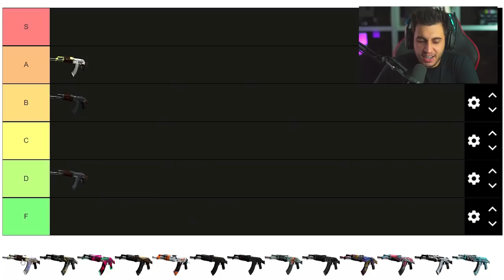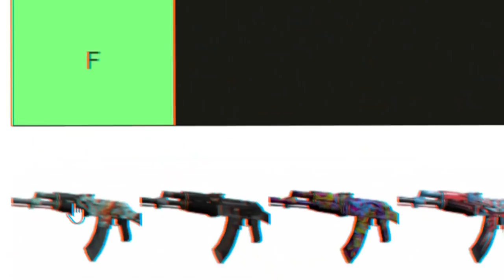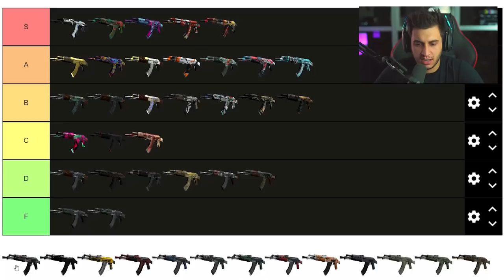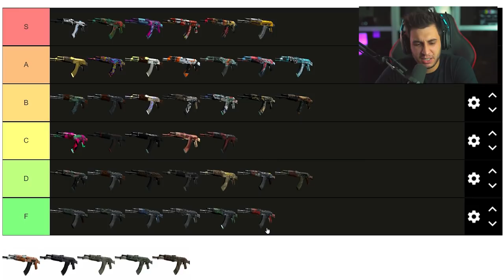AK 47 É O PORTE DO HOMEM